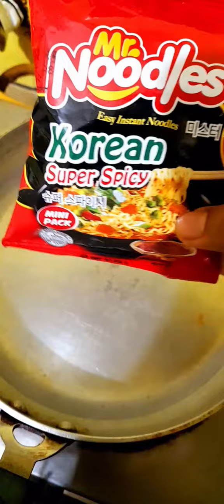Mr.Noodles,korean spicy recipe. super spicy korean noodles recipe.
আস্সালামু আলাইকুম, আমার আজকের আয়োজন কোরিয়ান নুডলস রেসিপি।
উপকরণ :
নুডলস
মটরশুঁটি
সয়াসস
টমেটো সস
চিকেন